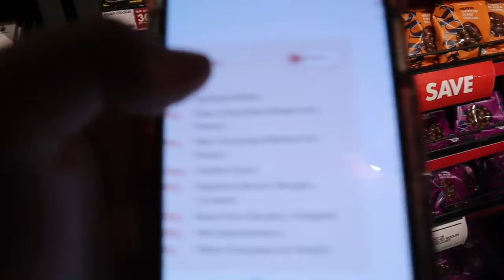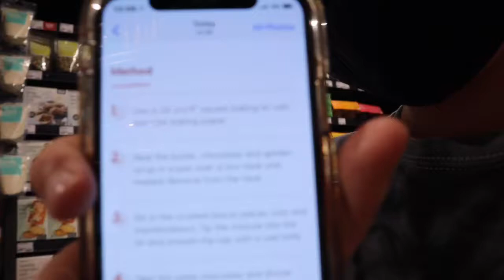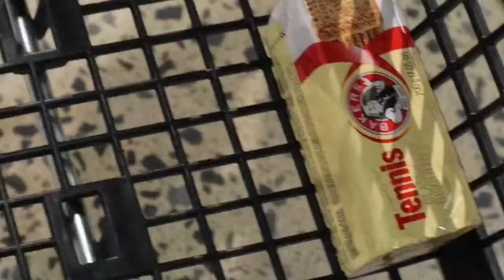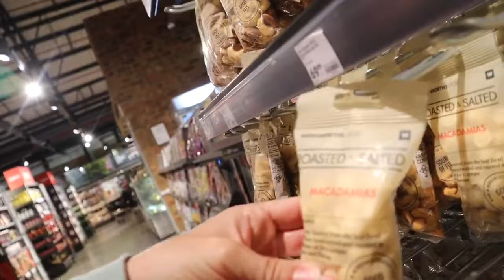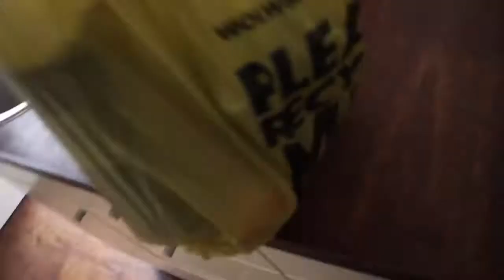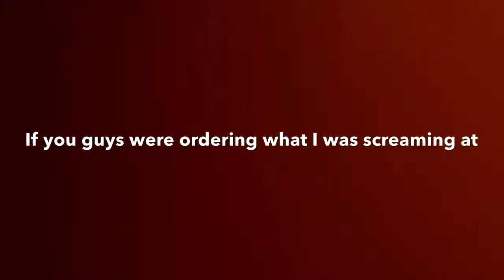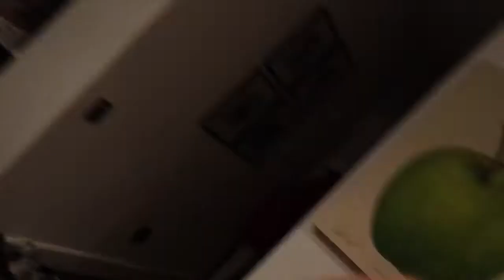Episode 1 of My life stuck in Africa( making rocky road)